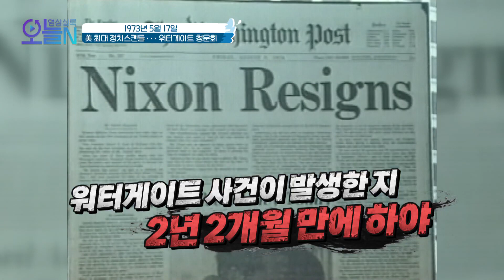[무삭제판] 美 정치스캔들! 워터게이트 청문회 (5월17일) ㅣ#뉴튜브 - 영상실록, 오늘N [23회] / YTN2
[1973년] 美 정치스캔들! 워터게이트 청문회
선거를 위해 도청 장치를?
미국 역사상 최초의 대통령 사임

[1551년] 조선의 어머니, 신사임당 별세
한국의 대표적인 어머니상
그녀의 뛰어난 재능

[2007년] 남북한 열차 시험 운행
군사분계선에 울려 퍼진 기적소리!
고향을 갈 수 있을까?

🔶YTN2 채널 재방 : 일요일 오후 1시 40분🔶